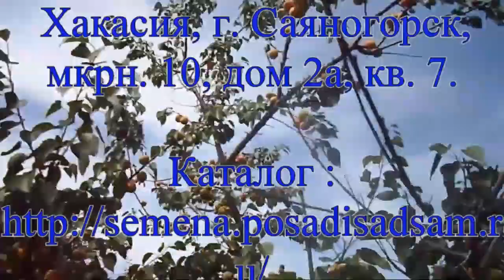Сливы (молодежь) в саду Железова В. К.